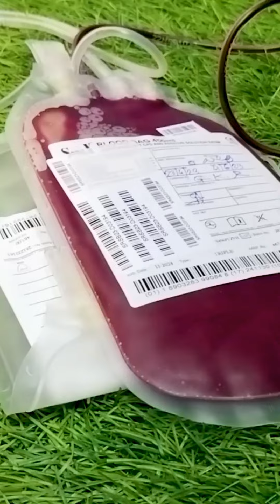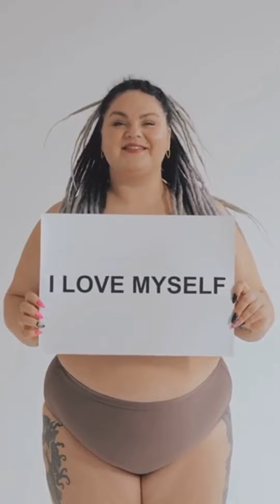The Love Revolution That'll Open Your Heart! 💖🌍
Ignite the power of unconditional love! Discover heartwarming facts and 3 compassionate ways to celebrate National Love People Day on September 30th. Get ready to spread some serious good vibes!

OUTLINE:
00:00:00